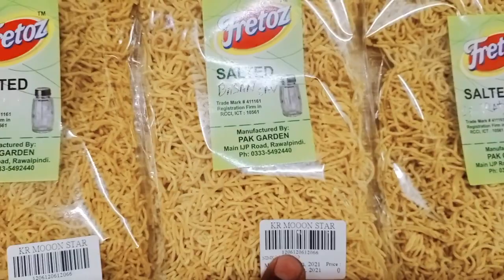Besan ki sev Recipe | nimko ka karobar ghar ma choro - Besan Ke nimko | H Besan Bhujia | azeem chips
how to make besan sev at home | Besan Ke Sev Recipe - Besan Ke nimko | H Besan Bhujia | azeem chips

how to make GATHIYA | BESAN GATHIYA Namkeen recipe | Gathiya nimko | bazar jaisa Gathiya azeem chips